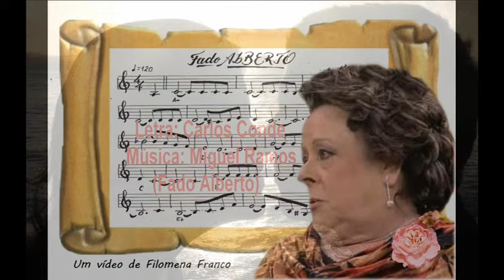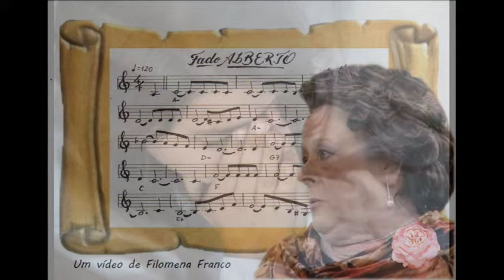Fernanda Maria - *** Não passes com ela à minha rua ***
Letra: Carlos Conde
(Fado Alberto)

"Não passes com ela à minha rua"

Ao fim de tantos anos de ser tua
Amaste outra, casaste, foste ingrato
Vi-te passar com ela à minha rua
Abracei-me a chorar ao teu retrato

Podia insultar-te quando te vi
Ferida neste amor supremo e farto
Mas vinguei-me a chorar, chorei por ti
Por entre as persianas do meu quarto

Casaste, sei feliz, Deus te proteja
Não te desejo mal e tanto assim
Que não tenho ciúmes nem inveja
Como a tua mulher teve de mim

Mas olha meu amor, eu não me importa
Antes que fosses dela, eu já fui tua
Podes sempre bater à minha porta
Mas não passes com ela à minha rua